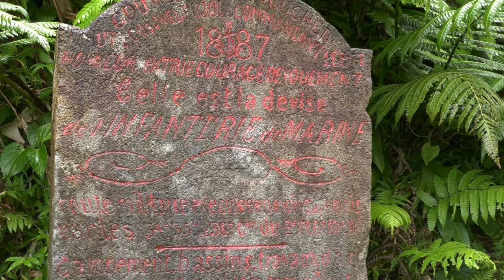Nouveau périmètre de sécurité autour de la soufrière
Faut-il s'inquiéter de l'augmentation de l'activité sismique du volcan?

La soufrière est l'un des rares volcans encore en activité dans le monde...